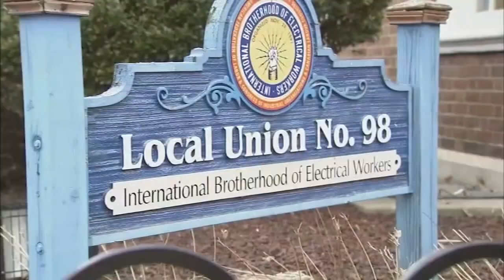Union boss John Dougherty, Philadelphia Councilman Bobby Henon found guilty in corruption trial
Union boss John Dougherty and Philadelphia City Councilman Bobby Henon were both found guilty of conspiracy and multiple counts of honest services wire fraud in their federal corruption trial.

In all, Dougherty was found guilty of eight of 11 charges against him. Henon was found guilty of 10 of 18 charges against him.

Prosecutors said Dougherty kept Henon, a union electrician-turned-Philadelphia City Council member, on the payroll of a $70,000 no-show job to help his union keep a tight grip on construction jobs.

Their convictions follow a lengthy FBI investigation of activities within the chapter of the International Brotherhood of Electrical Workers that Dougherty leads, but will not mark the end of Dougherty's legal woes.

Dougherty, the business manager of the Philadelphia-area IBEW Local 98 and the business manager of the Philadelphia Building and Construction Trades Council, still faces at least one more federal trial based on charges in the sweeping 2019 indictment.